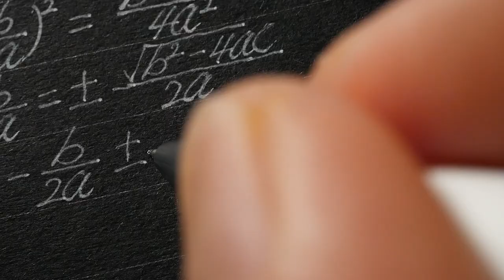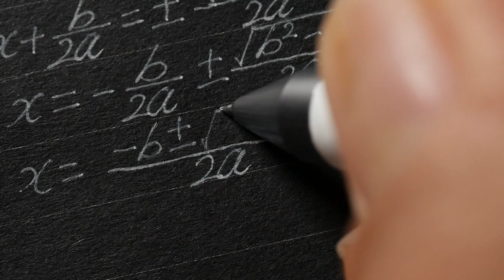학창시절에 누구나 한 번은 써봤을 그 것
Korean handwriting

감사합니다.

덕분입니다.